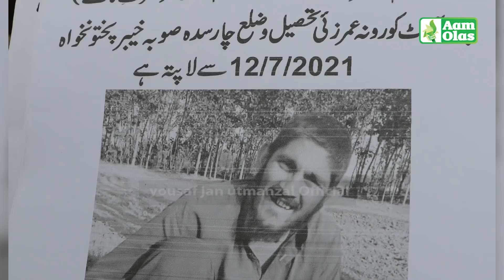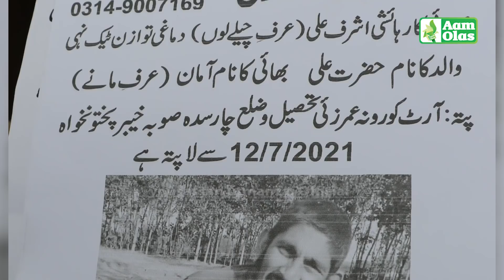Aam Olas: Ep # (456) | Khali Kusay Ta Sarii (In Search Of Prince)